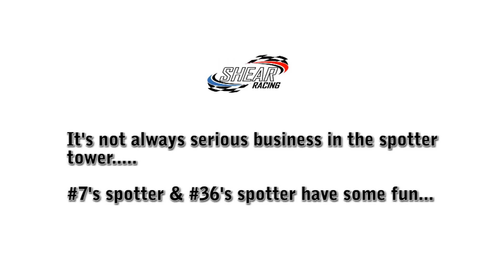Racing spotter audio #1 -- Troy Shear spots for Kyle Shear at LaCrosse Fairgrounds Speedway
Racing spotter audio from the 2-way racing communications from a local Late Model race at the LaCrosse Fairgrounds Speedway for a Big-8 Series Late model race.